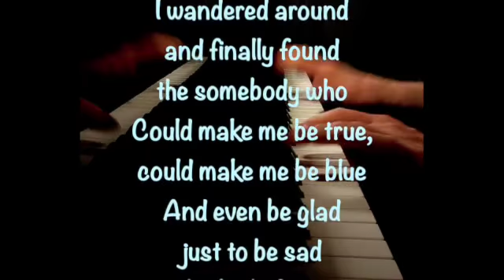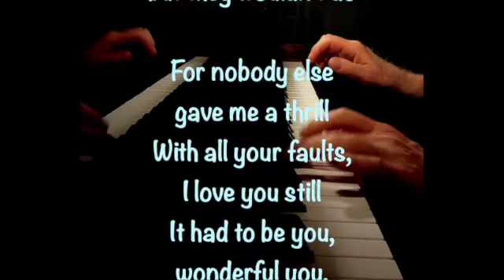It Had to Be You SD 480p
1924 song with lyrics by Gus Kahn, music by Isham Jones
(REVISED video)